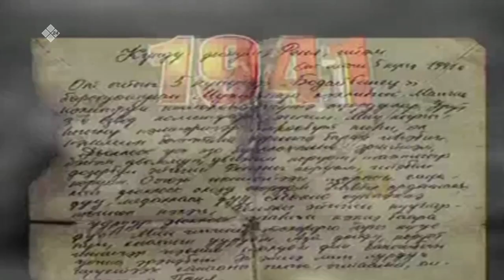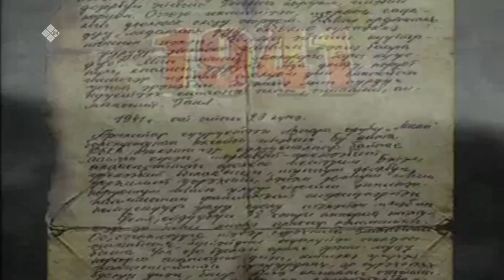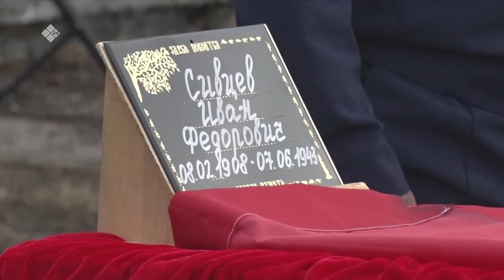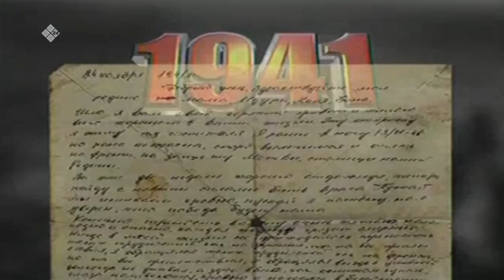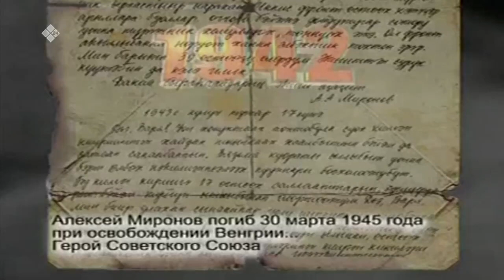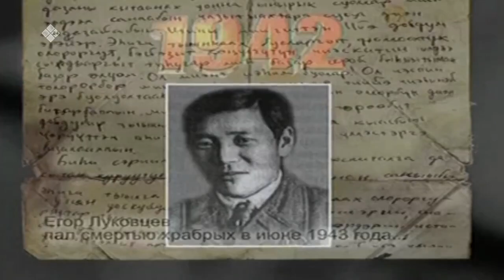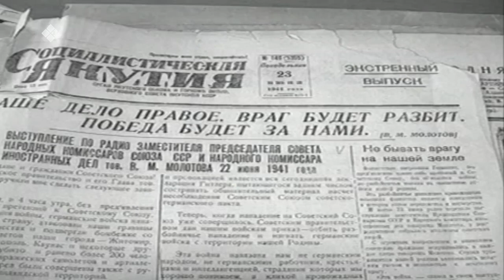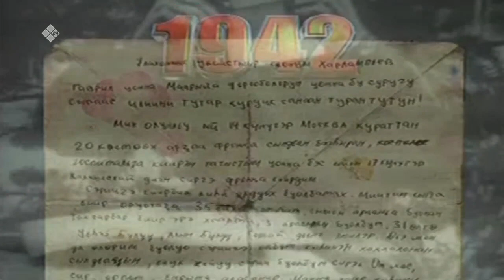«Аал Луук Мас» (22.06.22)